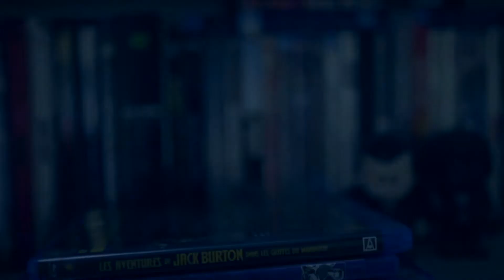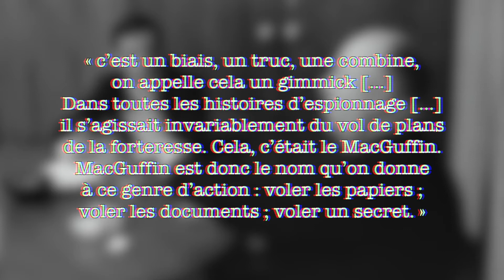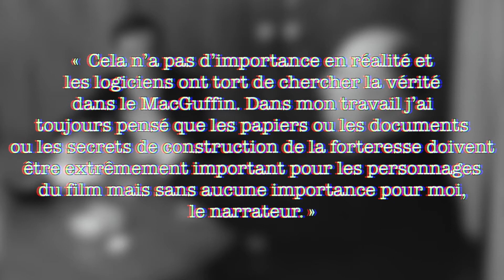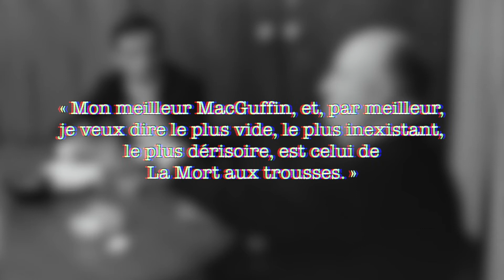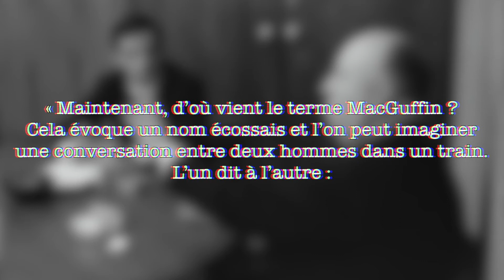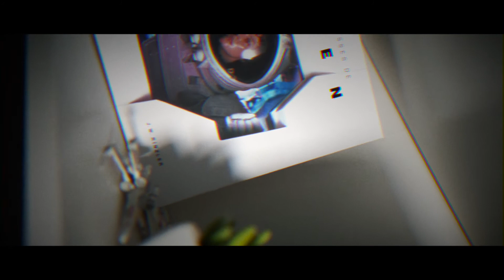Le MacGuffin de Mission Impossible III - LEX04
ANIMARE présente LE LEXIQUE, l'émission qui décortique des notions de cinéma à travers des films populaires.
Dans ce numéro revenons sur la notion de MacGuffin, le fameux nom qu'on donne aux objets qui sont les pretextes des scénarios de beaucoup de films.

ATTENTION : la vidéo divulgue des éléments de l'histoire de Mission : Impossible II, Mission : Impossible III et La Mort aux Trousses (De toute façon c'est mieux si vous avez vu les film avant ;) )

Si vous cherchez des conseils pour mettre en place vos ateliers cinéma ou vos réalisations de films amateur, n'hésitez pas à me contacter via les liens données plus haut.